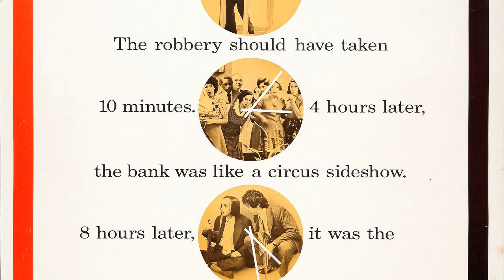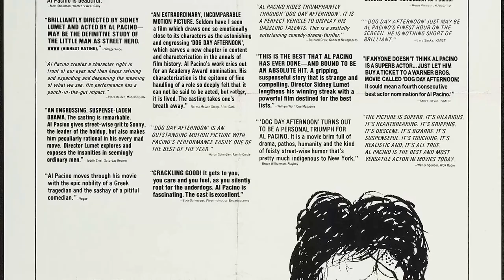Crazy Things about Dog Day Afternoon Movie - These Facts Will Shock You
Penelope Allen as Sylvia
Sully Boyar as Mulvaney
John Cazale as Sal
Beulah Garrick as Margaret
Carol Kane as Jenny
Sandra Kazan as Deborah
Marcia Jean Kurtz as Miriam
Amy Levitt as Maria
John Marriott as Howard
Estelle Omens as Edna
Al Pacino as Sonny
Gary Springer as Stevie
James Broderick as Sheldon
Charles Durning as Moretti
Carmine Foresta as Carmine
Lance Henriksen as Murphy
Floyd Levine as Phone Cop
Dick Anthony Williams as Limo Driver
Dominic Chianese as Father
Marcia Haufrecht as Neighbor